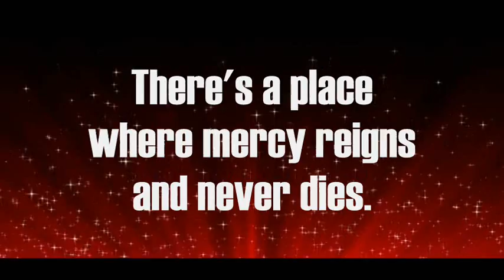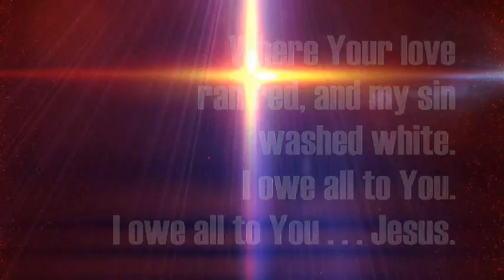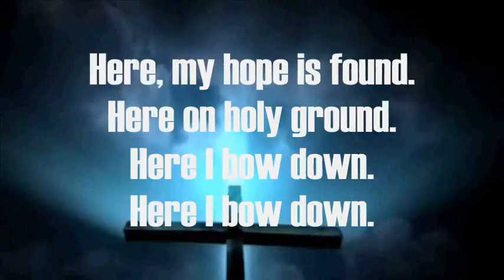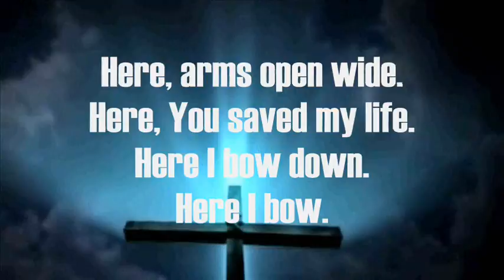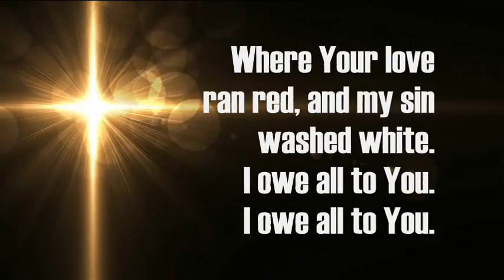At the Cross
Chris Tomlin, Ed Cash
Jonas Myrin, Matt Armstrong
Matt Redman